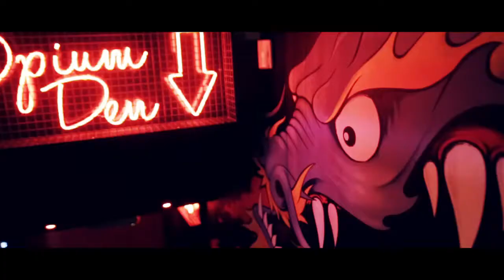Sakura Nightclub - Bournemouth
Bournemouth's most stylish club, with sake shots, Japanese inspired cocktails, personal waitress service and our VIP Gold Room, it really is the only place to be.